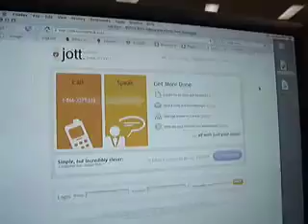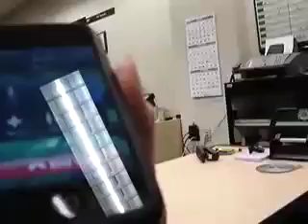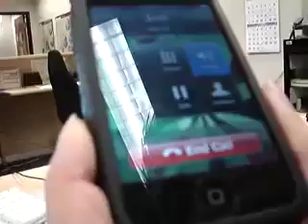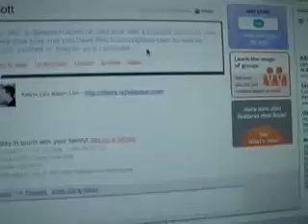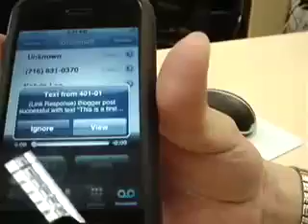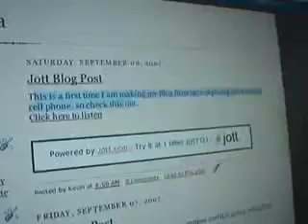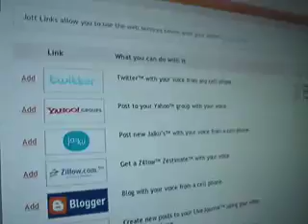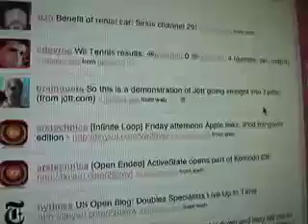Jott: Email, Blog, Twitter straight from a voice call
I show my colleagues how Jott works. Pretty amazing stuff!